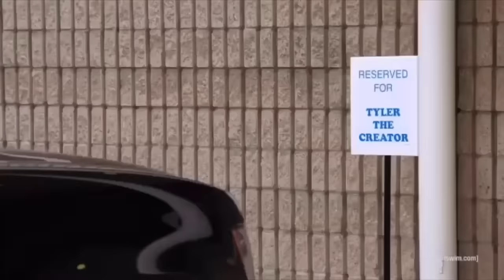a really long loiter squad compilation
This was supposed to go up on Christmas. Merry Christmas!